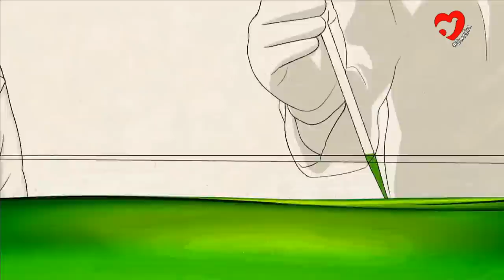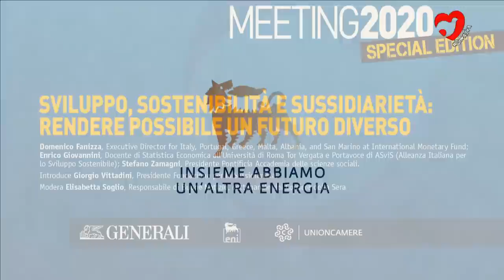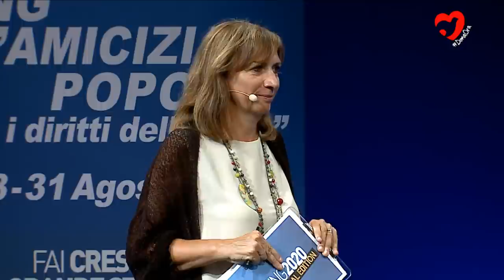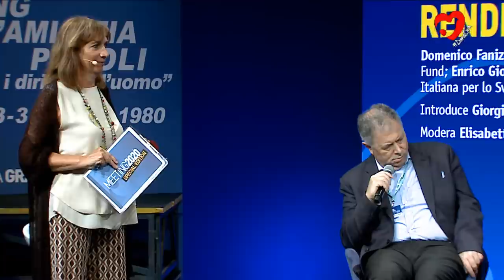SVILUPPO, SOSTENIBILITÀ E SUSSIDIARIETÀ: RENDERE POSSIBILE UN FUTURO DIVERSO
Sabato 22 agosto 2020 | 17:00 | PLENARIA

In collaborazione con Eni, Generali, Fondazione per la Sussidiarietà, Unioncamere.
Domenico Fanizza, Executive Director for Italy, Portugal, Greece, Malta, Albania, and San Marino at International Monetary Fund; Enrico Giovannini, Docente di Statistica Economica all’Università di Roma Tor Vergata e Portavoce di ASviS (Alleanza Italiana per lo Sviluppo Sostenibile); Stefano Zamagni, Presidente Pontificia Accademia delle scienze sociali. Introduce Giorgio Vittadini, Presidente Fondazione per la Sussidiarietà. Modera Elisabetta Soglio, Responsabile di Buone Notizie, settimanale del Corriere della Sera.